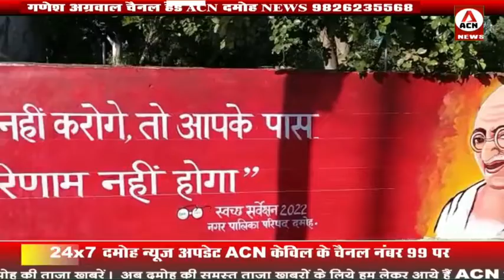स्वच्छता सर्वेक्षण के लिए सुंदर बन रहा दमोह